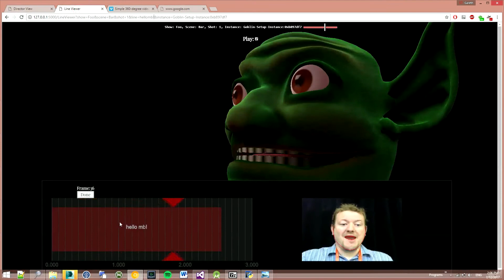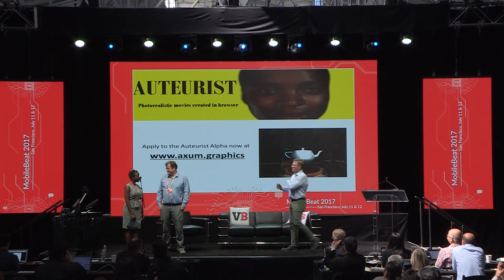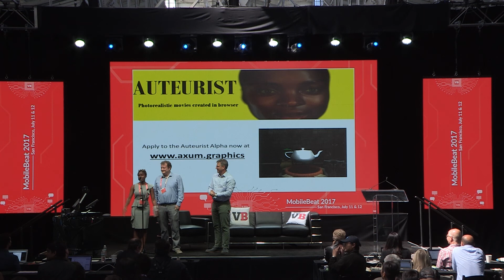Axum Graphics animation software wins MB 2017 AI hackathon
Axum Graphics was named the winner of the AI hackathon at MB 2017.  The team’s project uses computer vision to match human mouth movement with a digital avatar as part of its Auteurist solution that makes 3D and VR storytelling possible for people without technical knowledge.